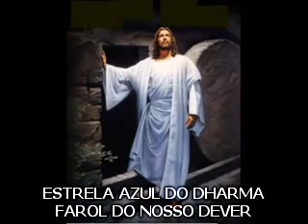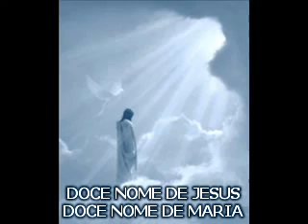Linda Oração/ Doce nome de Jesus & Maria - Chandra Lacombe/ Carioca Freitas/ Udiyana Bandha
Créditos: Carioca Freitas/  Chandra Lacombe/ Udiyana Bandha
Vídeo: Lulu Silva